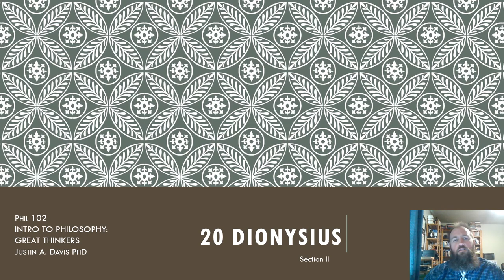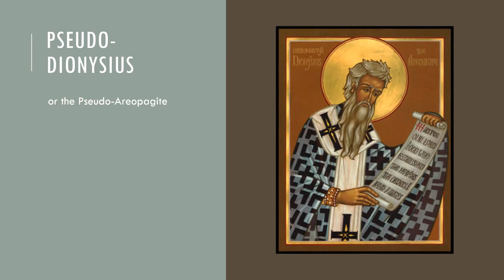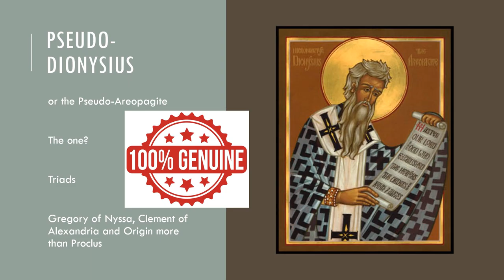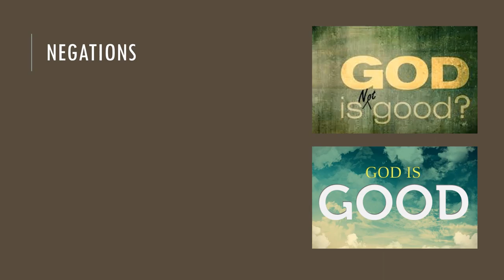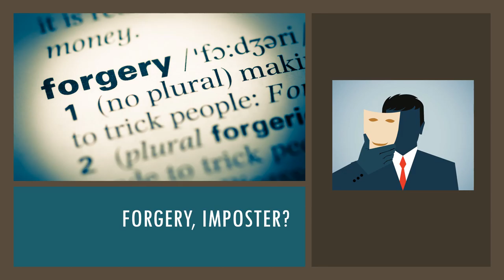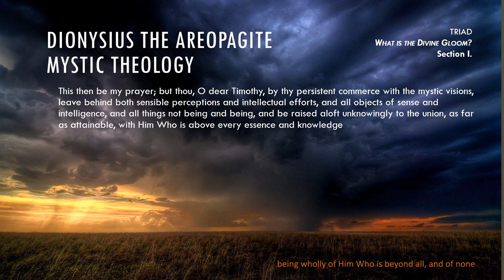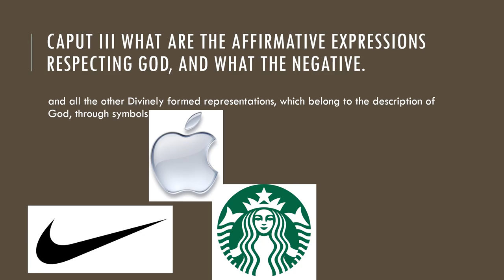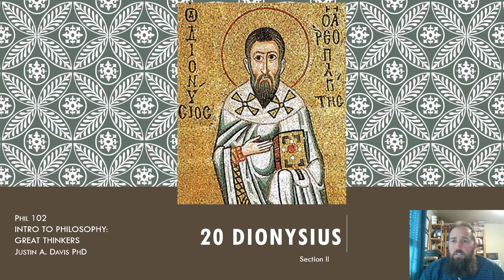Phil 102 20 Dionysius